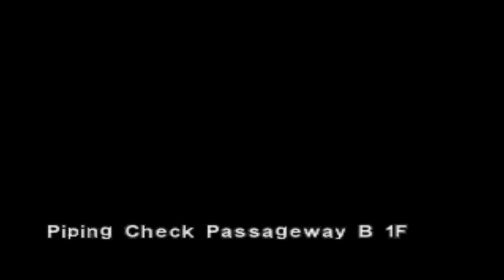So Many PUZZLES! (Dino Crisis) #2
Hey, everyone! Welcome back to a brand new video! In this one, Ryan and I pick up where we left off in Dino Crisis. Our journey now takes us further into the facility, discovering more dinos, more twists, and way too many puzzles!